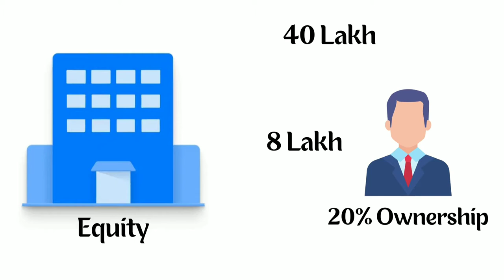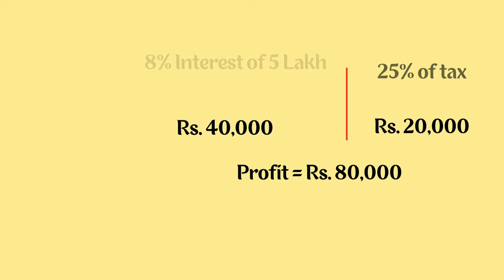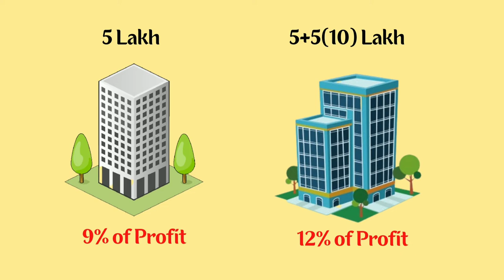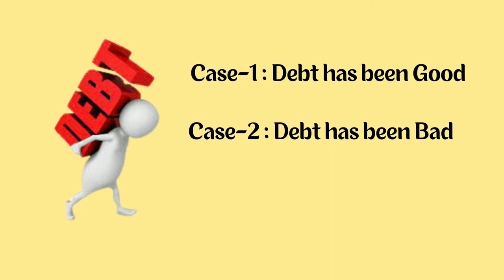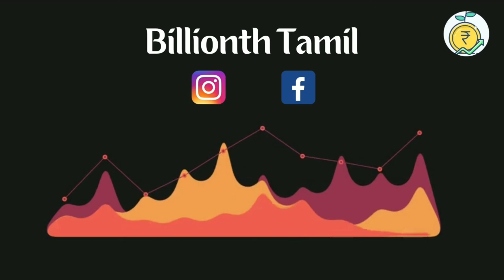Debt can be Good or Bad?..| Important Criteria Before investing in Stock..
In this video you can see an overview of Good & Bad Side of Debt.
Debt is not a Bad one and if debt can be good. How much debt is good? And How much debt is Bad?...